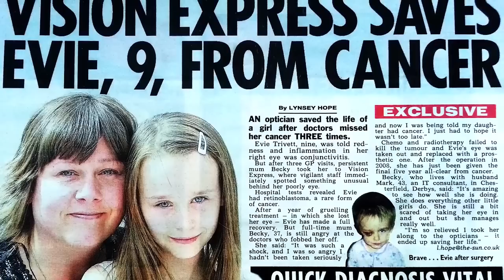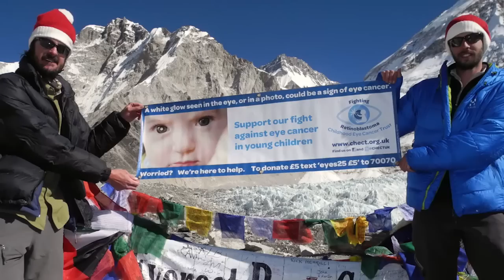Vision Express supporting the Childhood Eye Cancer Trust